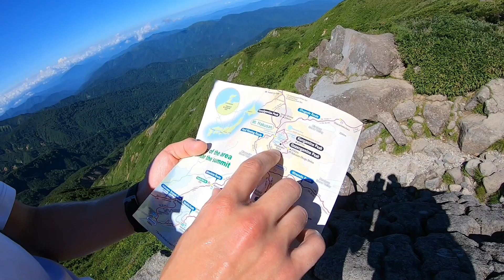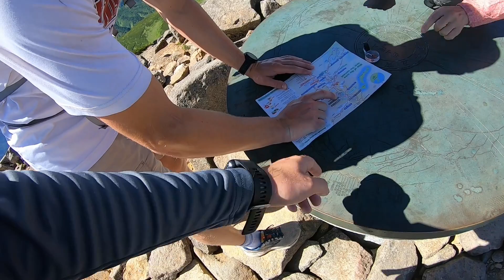Big In Japan 9: Hakusan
We visit Awazu Onsen, swim at a waterfall, and then climb Hakusan!